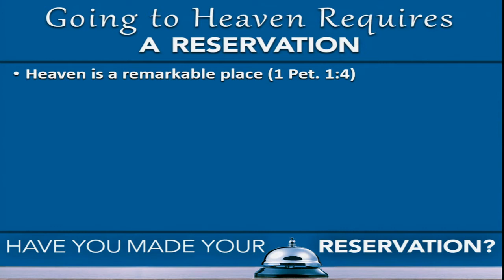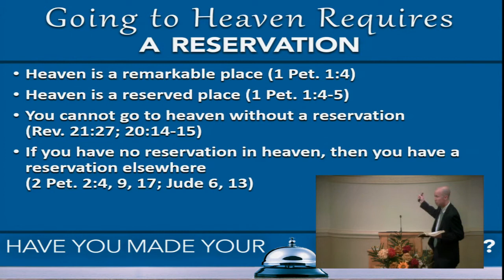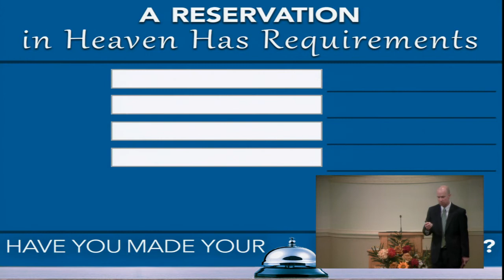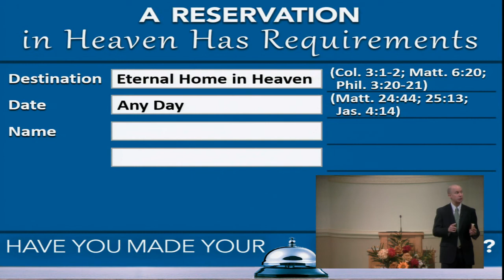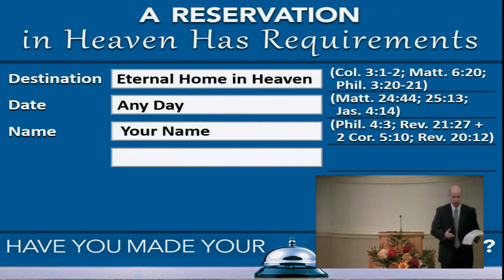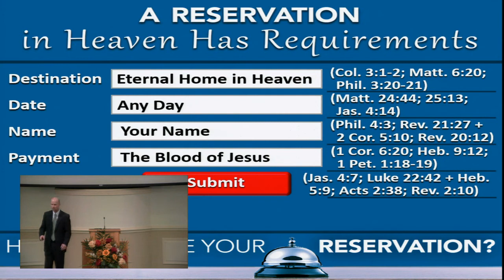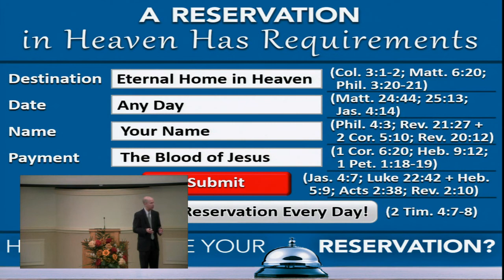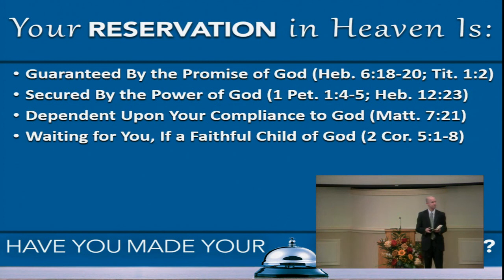Have You Made Your Reservation?